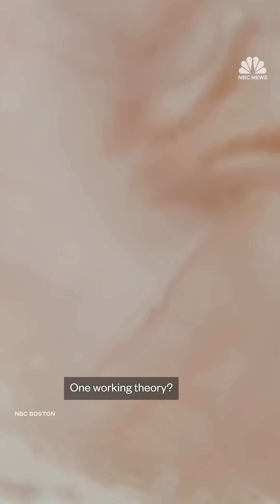Moon jellyfish aren't known to sting humans. Why are they suddenly stinging people on Cape Cod?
Moon jellyfish are known for not being able to sting humans. But that’s changing in the waters off CapeCod in Massachusetts. @NBC10Boston has more on why this shift might be happening.